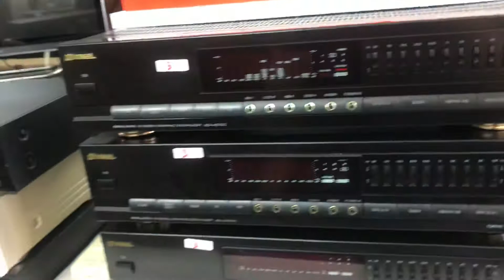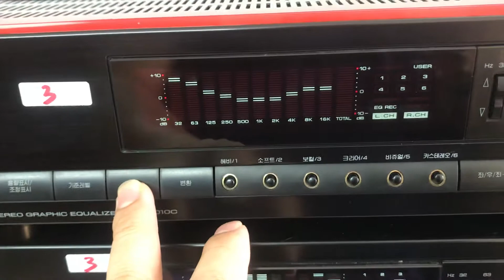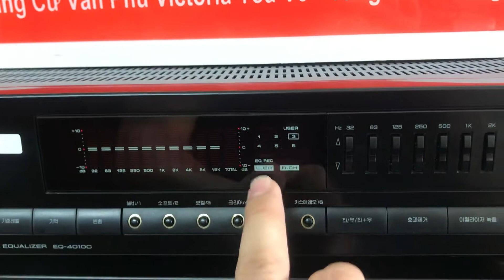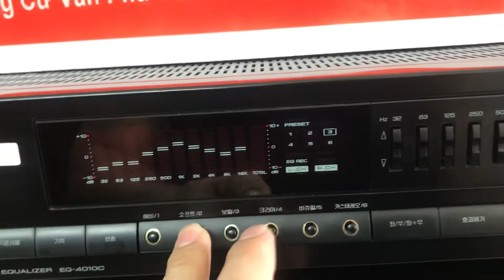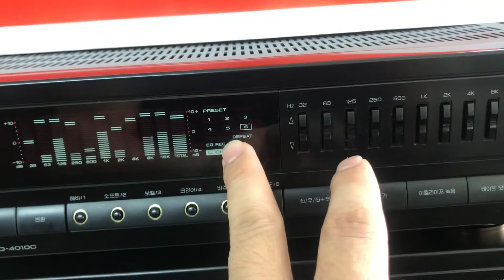20/12 Lọc Nhạc Inkel 4010 giá 3tr 0941.891.914